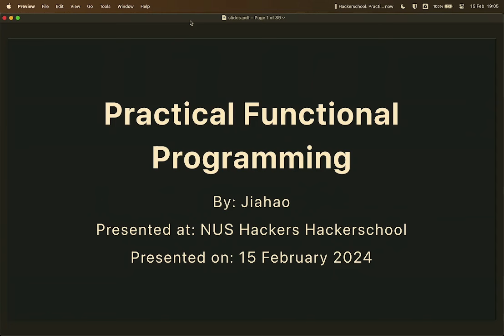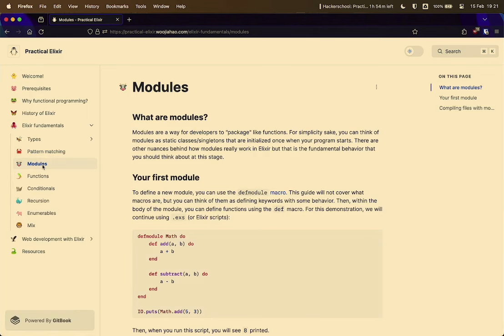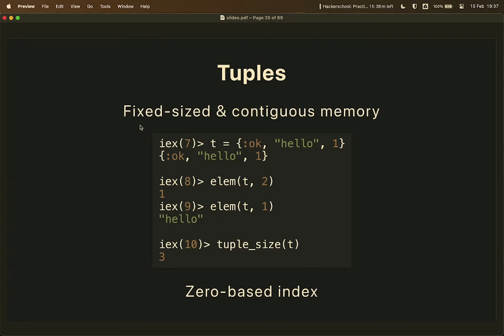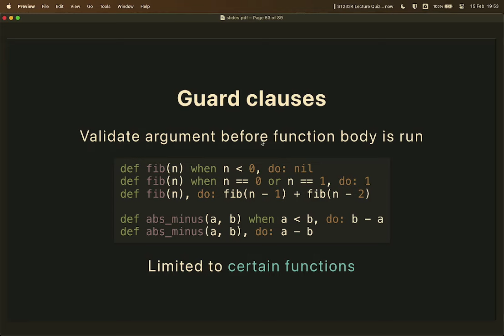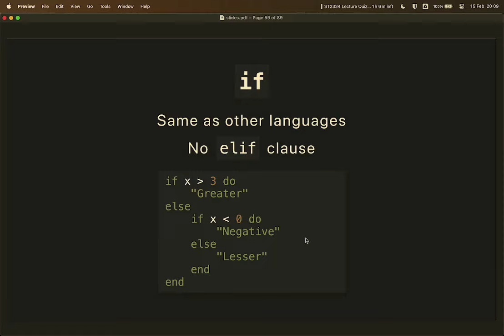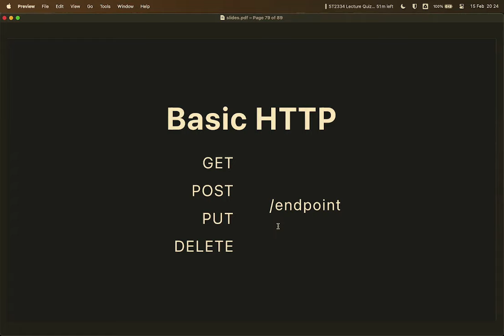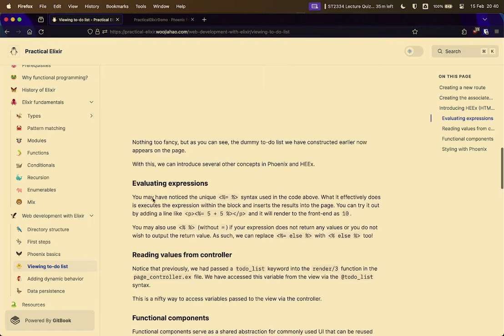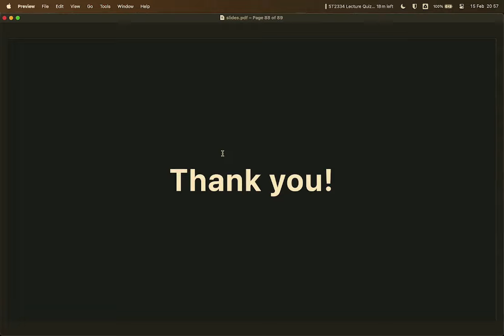Practical Functional Programming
Interested in exploring functional programming in web development? Join us for an introductory workshop on Elixir and Phoenix, where we'll delve into the practical aspects of functional web development.

Whether you're intrigued by Elixir's unique features or aiming to establish a solid understanding of functional programming, this workshop is tailored for you! Through a series of hands-on exercises, we'll guide you through the essentials of Elixir programming and demonstrate how to build a web application using the Phoenix framework.

To prepare for the workshop, please review the prerequisites outlined Do note that only basic programming knowledge is required for the workshop!